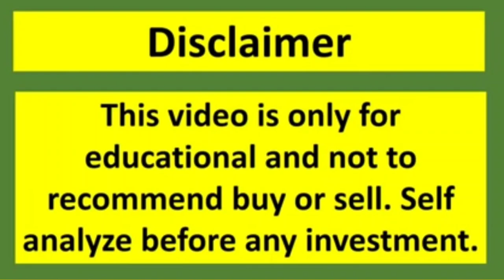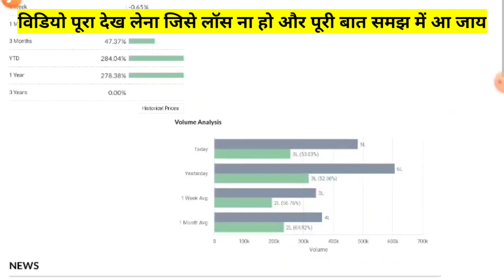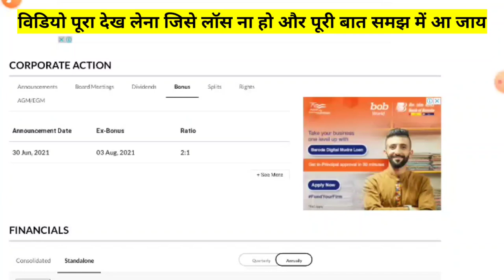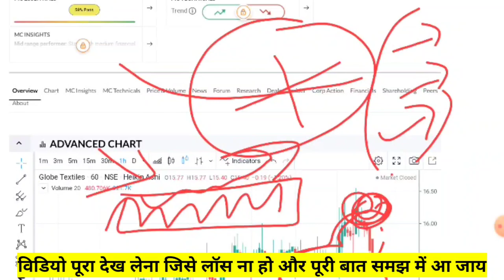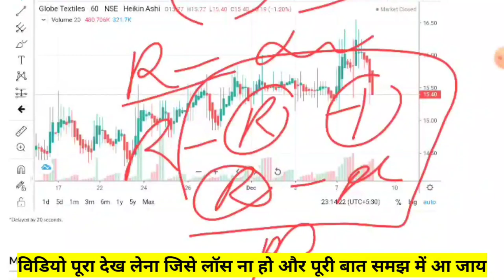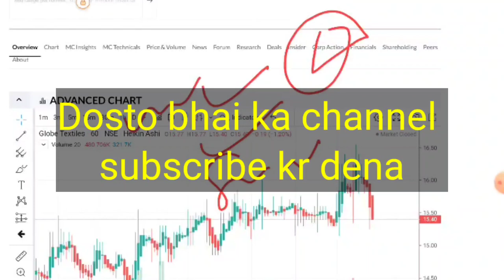GLOBE☀️Globe Textiles Share Latest News☀️Globe Textiles Share Target💯15 का करोड़पति बनाने वाला Share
Globe Textiles

🙏 Thanks 🙏

globe textile share latest news gtl infra share latest news
textile share news
globe textile share
globe textile share analysis
globe textile share price globe textile share target
globe textile share latest news today globe textile share news today
globe textile
Globe Textiles Review.
globe share target globe share bonus globe textile share
globe textile share latest news today
globe textile share news Bonus share